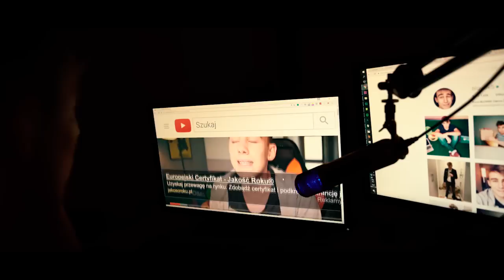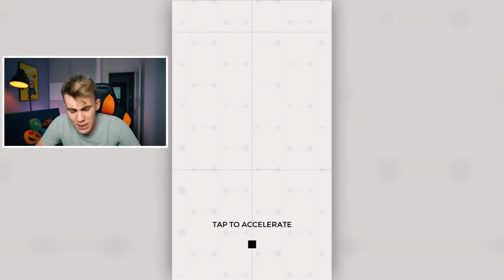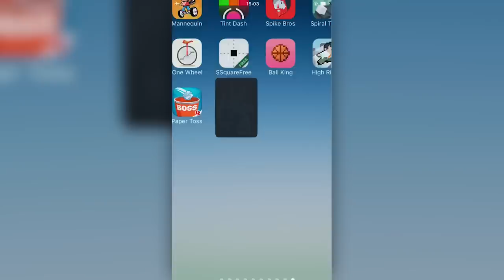10 IRYTUJĄCYCH GIER na TELEFON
♦ 10.000 ŁAP W GÓRĘ = 1 WKURZAJĄCA GRA WIĘCEJ... :c

Nie wiem jak... ALE WAM SIĘ UDAŁO! Wbiliście 100 tysięcy łapek w góęrę... o przepraszam! 101 640 łapek w górę. Dlatego też tak jak obiecywałem ciśniemy za 10 IRYTUJĄCYMI GRAMI NA TELEFON. Było ciężko tyle znaleźć, ale chyba podołałem z pomocą sitr0xa. Sami zobaczcie! Miłego oglądania! :D